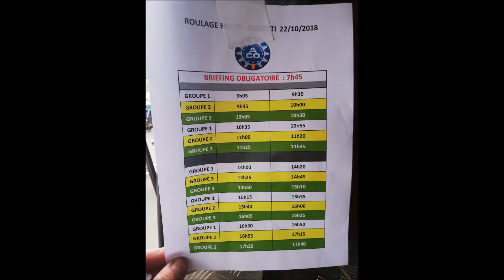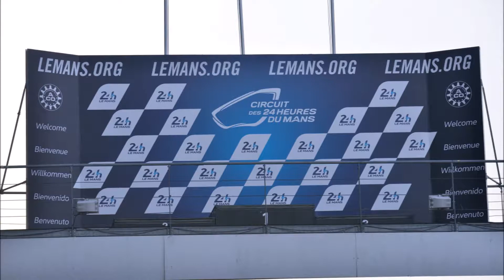Mon film LE MANS